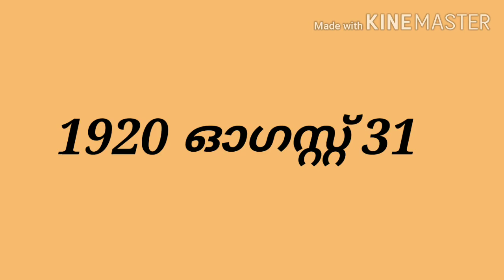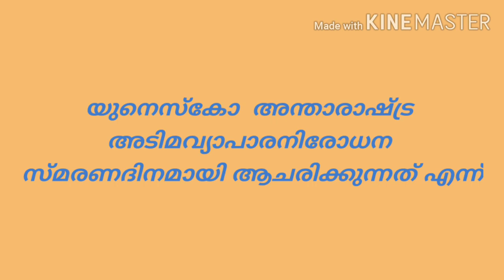Today's current affairs, 27 August 2020 current affairs, daily current affairs in malayalam